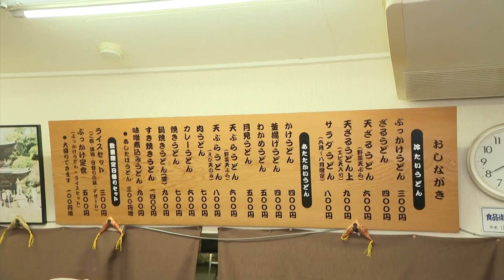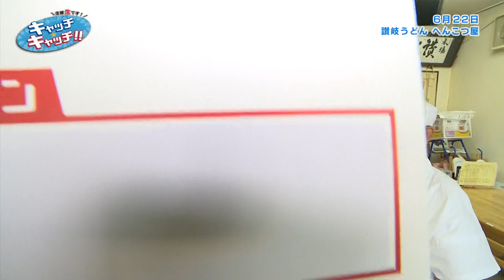【NCT】ひなた★金曜生です!キャッチ･キャッチ!!【2018.6.22】#28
毎月第2・4金曜日にお店やイベント会場などから旬な話題やお得な情報を生放送で紹介します。
メインレポーターは長岡市出身のアコースティックデュオ「ひなた」♪

6月22日(金)は長岡市越路地域にある「讃岐うどん へんこつ屋」の情報をキャッチ!

★放送日時：毎月第2・4金曜日 午後5時30～午後5時45分